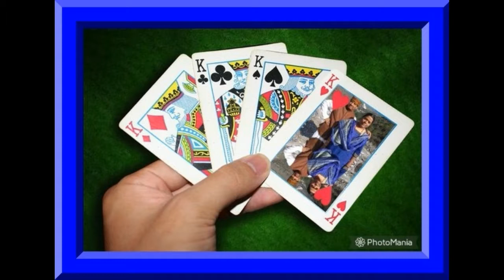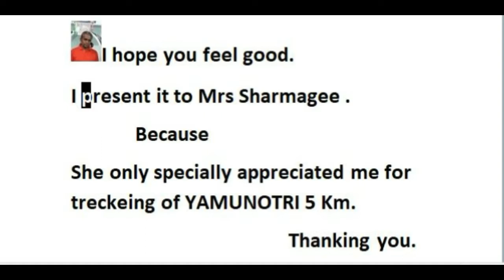chardham subbarao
CHARDHAM SHARMAJEE